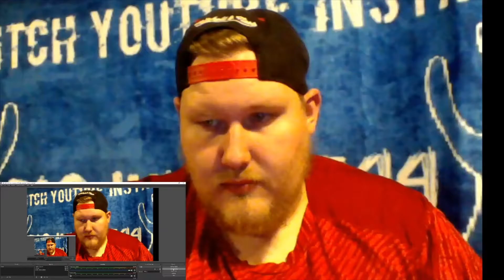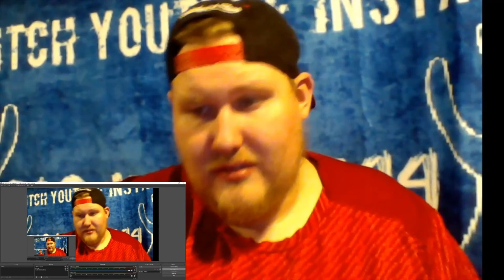Travis scott fortnite event reaction video